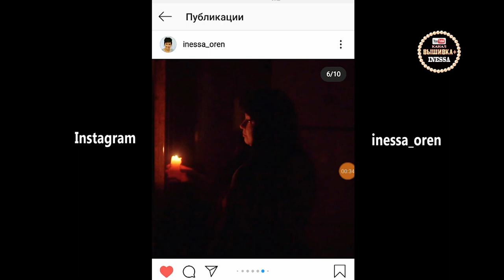Цветы и кружева, копия Дименшенс. Dimensions арт. 35105 - Flower And Lace. Самоподбор.